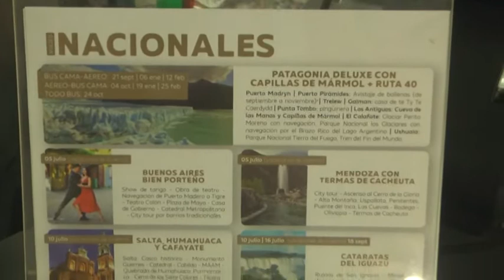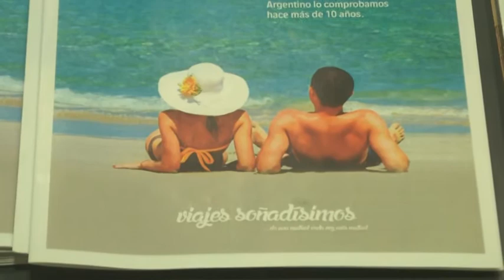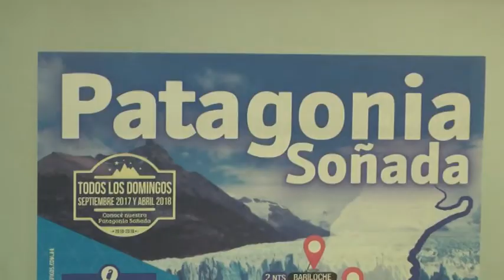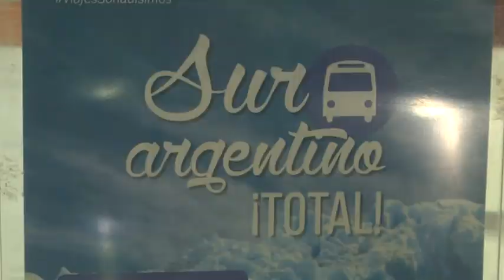Veronica Forni - Sección Turismo de la Mutual del C. A. Argentino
convocatoria para le viaje a Disney - Reunión informativa